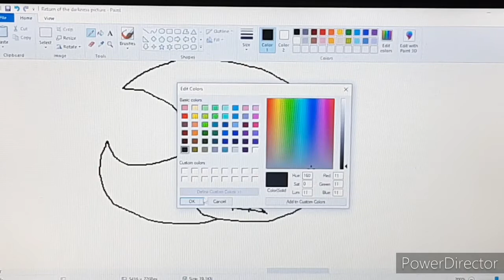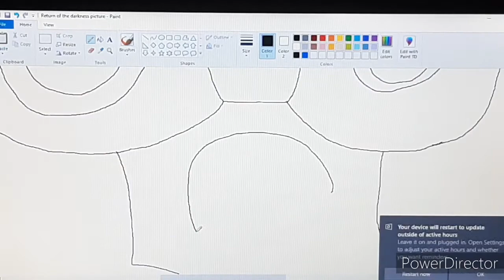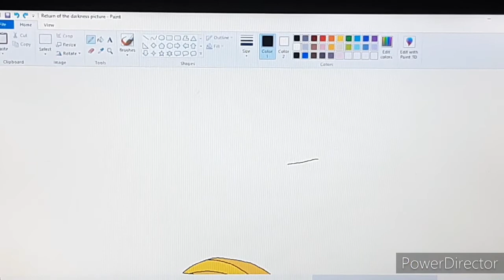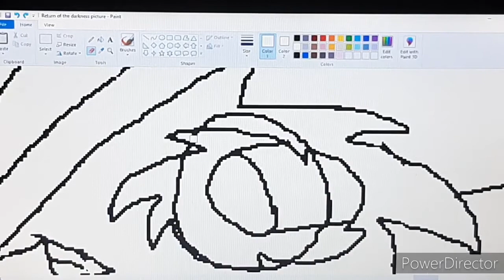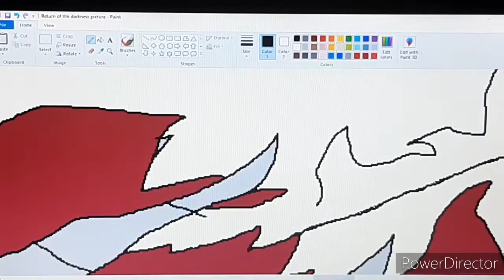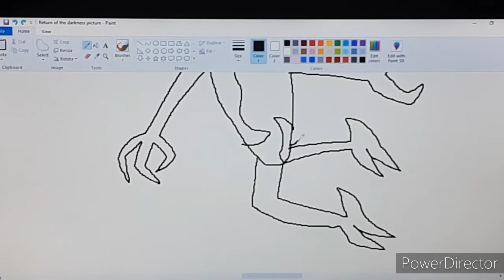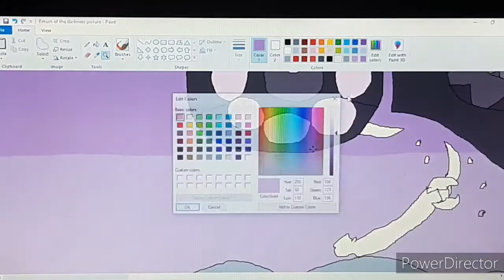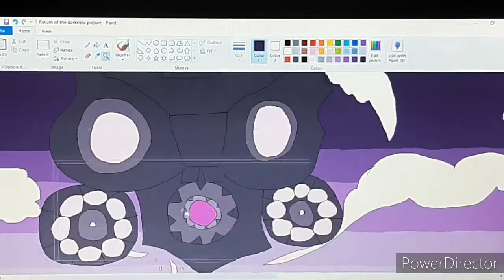creating a thumbnail for the 3rd finale of the channel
I just wanted to make a thumbnail but put it on video, this was when it was made